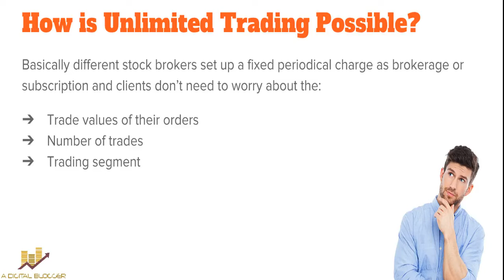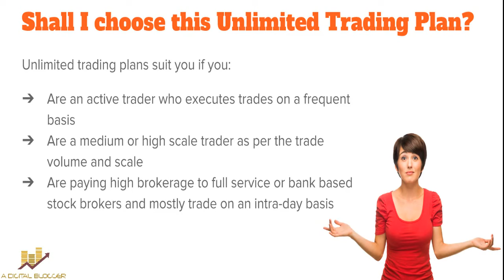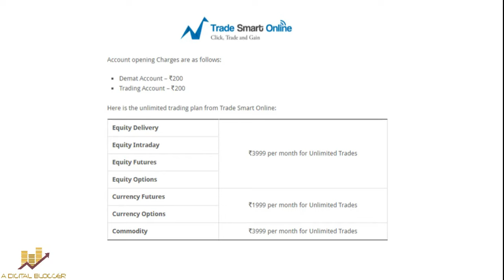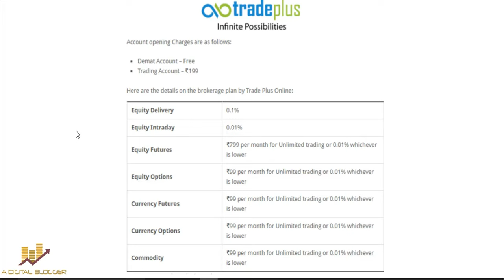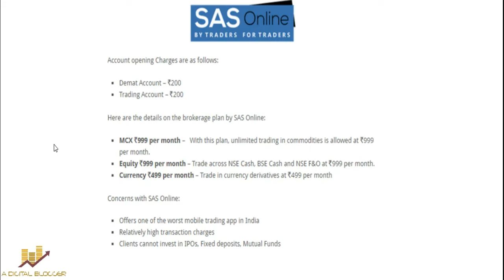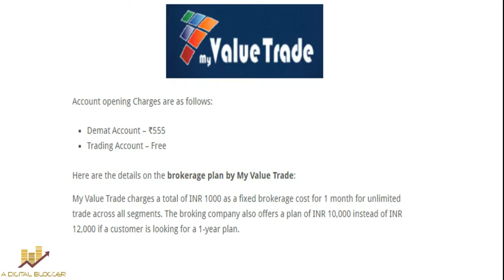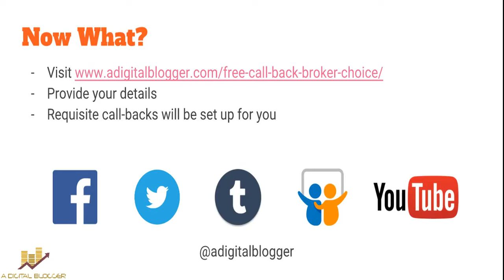Unlimited Trading Plans and Zero Brokerage | 5 Stockbroker Plans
In this video, we talk about :
- Unlimited Trading Plans
- Differences from conventional brokerage plans
- Shall you opt for such unlimited trading plans?
- Stock brokers offering multiple unlimited trading plans
- Pros and Cons of opening account with stock brokers offering such trading plans